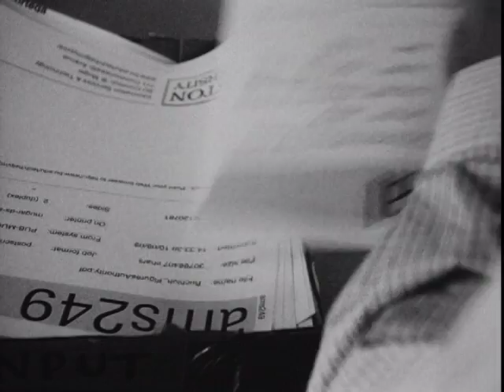A short for Production I.

October 2009.